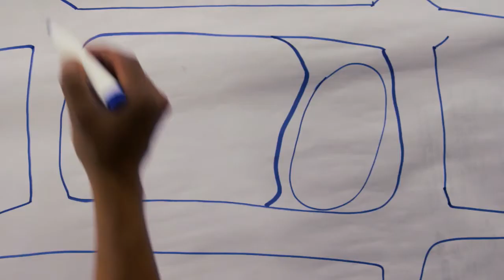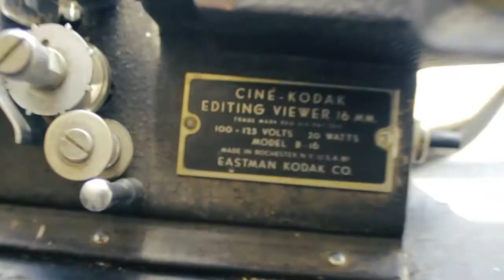Cine Gratis en Quito.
:D

El sitio más genial sobre la Tierra!

Ver películas Gratis.

Asombrosas Fotos de Quito!